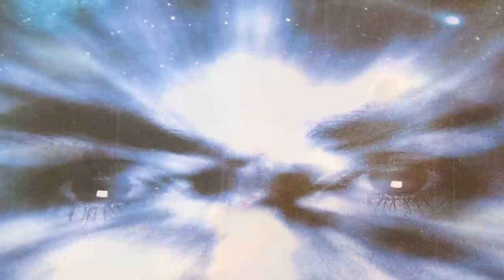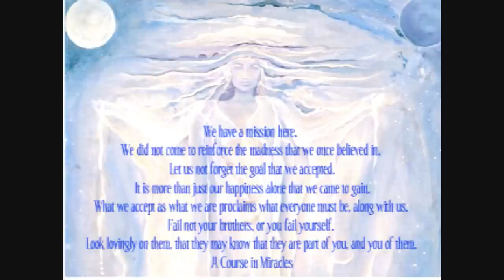Warriors of the Rainbow HD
A Warrior of the Light knows that he has much to be grateful for.
Angels help him in his struggle, celestial forces place each thing in its place, thus allowing him to give it his best.
His companions say: "He's so lucky!" And the warrior does sometimes achieve things far beyond his capabilities.
That is why, at sunset, he kneels and gives thanks for the Protective Cloak surrounding him.
His gratitude, however, is not limited to the spiritual world, he never forgets his friends, for their blood, mingled with his own on the battlefield.
A warrior does not need to be reminded of the help given him by others. He is the first to remember and he makes sure to share with them any rewards he receives.

first page of "Warrior of the Light-a manual" written by Paulo Coelho.

music in video, Enigma, song used Temple of Love.
~Enjoy the Universe, celebrate creation~